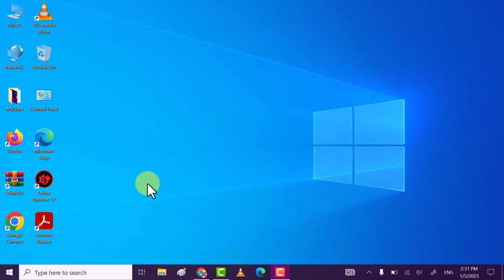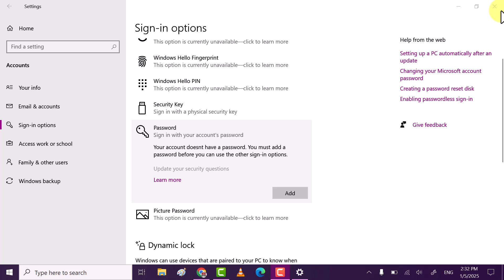The EASIEST Way to Remove Lock Screen Password on Windows 10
The EASIEST Way to Remove Lock Screen Password on Windows 10 | How to Remove Lock Screen Password on Windows 10 laptop Computer.

Hi friends, This video tutorial is about "How to Remove Lock Screen Password on Windows 10 Computer or Laptop (Easy Way).

If you want to remove the login or lock screen password on windows 10 computer or laptop then do watch my this simple and quick tutorial in which I will share easy way to Remove Lock Screen Password on Windows 10 Laptop or Computer.

Step to follow to remove lock screen password n windows 10.
Step #1: Click on "Windows Icon" and then click on "Settings".
Step #2: Go to "Account", On the left side you will see "Sign-In Option" click on it.
Step #3: After that click on "password" and then click on "Change".
Step #4: Type your current password and then click on "Next".
Step #5: Now leave all the text boxes empty or blink and then click on "Next".
Step #6: In the last just click on "Finish".

☑ Watched the video!
☐ Liked?

Queries solve in this video are
how to remove lock screen password
how to remove lock screen password on windows 10
windows 10 remove login password
login password remove windows 10
remove laptop lock screen password
how to disable lock screen on windows 10
how can i remove login password windows 10
disable password login windows 10